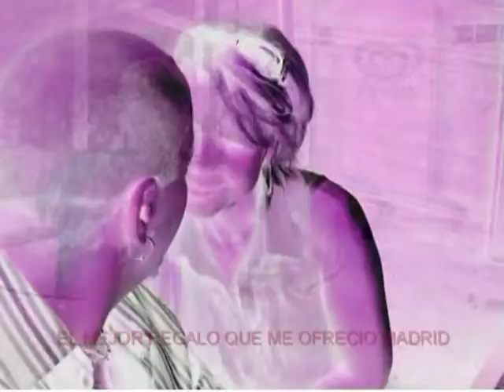a goyo films presenta. RETAZOS DE MI VIDA 2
MI PASION ES UN INSULTO PARA LAS MENTES MEZQUINAS¡..IDIOTAS MEDIOCRES Y TODO TIPO DE BIPEDOS PARALITICOMENTALES¡...
POR FAVOR SI USTED ES UN ESPECIMEN DE ESTA CLASE¡..ABSTENGASE DE VER ESTAS IMAGENES PORQUE ACABARA ODIANDOME EL RESTO DE SU VIDA¡¡..PUEDE HERIR SU SENSIBILIDAD ATROFIADA Y NO ME GUSTARIA NADA TENER QUE ENCONTRARME CON USTED PARA ACABAR PARTIENDOLE LOS MORROS¡...
POR OTRO LADO SI USTED ES SENSIBLE NOBLE Y LE GUSTA DISFRUTAR DE LA BELLEZA DE ESTE MUNDO Y DE LAS PERSONAS CON UN ESPIRITU LIBRE Y CREADOR COMO YO¡.. CON OJO LIMPIO¡..PUES SOLO EL OJO LIMPIO VE LAS COSAS CLARAS¡...ENTONCES ESTE ES SU VIDEO¡...USTED ES MI AMIGUETE Y TIENE DERECHO A HACER UNA CRITICA CONSTRUCTIVA DEL MEOLLO AQUI EXPUESTO¡...AUN Y TODO TAMBIEN ME MANTENDRE A DISTANCIA¡...PUES COMO VEN YO NO PARTICIPOI EN ESTE MUNDO NI EN SUS PRINCIPIOS E IDEALES¡...YO VIVO EN MI MUNDO PARTICULAR¡...AUNQUE POR DESGRACIA TAMBIEN TENGO QUE SOPORTAR ESTE¡...RODEADO DE TANTA MEDIOCRIDAD COMO TODOS Y EVITANDO Y LUCHANDO PARA QUE NO SE ME PEGE NADA¡...YO NO LO PUEDO CAMBIAR Y CREO QUE MUCHO MENOS NINGUN GRUPO¡..CREO QUE ESE ES UN TRABAJO INDIVIDUAL DE CADA UNO¡..Y SI YO NO PUEDO SALVAR EL MUNDO EMPIEZO POR SALVARME A MI¡..MI VIDA ¡..MI MUNDO¡..MI YO ESENCIAL¡...EL VERDADERO¡...APARTANDOME DE ESE YO MISMO QUE CREO SER Y NO SOY¡...PRACTICANDO LA ANTIPOLITICA DE LA POLITICA QUE NOS GOBIERNA¡..SIENDO REBELDE¡..AMPLIANDO MI CONCIENCIA Y MI LIBERTAD¡..Y TRATANDODE VIVIR DE VERDAD¡...POR SUPUESTO SIEMPRE SIN JODER A NADIE¡...AKUNA MATATA¡..VIVE Y DEJA VIVIR¡
SALUDOS CORDIALES.   UN AMIGETE. MUCHOS BESOS Y ABRAZOS PARA TODOS ¡...SOBRE TODO PARA TODAS¡..  PARA ELLAS.  DISPONIBLE LAS 24 HORAS DEL DIA¡...          SIEMPRE TUYO.                           GOYO.